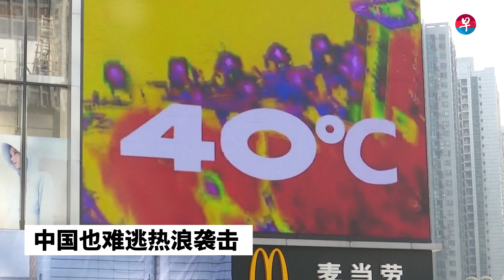热浪野火旱灾横扫欧洲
葡萄牙遭受46度高温炙烤；英国气温突破40度刷新纪录；跨国野火烧毁法国海滨城镇营地万人撤离；意大利遇70年来最严重干旱；西班牙居民林火死里逃生。欧洲的热浪究竟有多强？